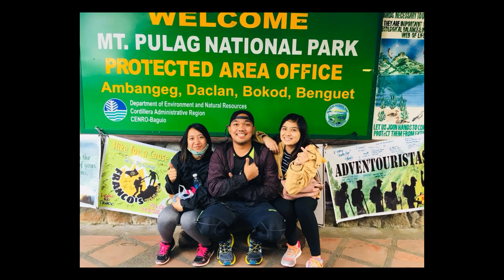MT. PULAG | NO CLEARING | 2017